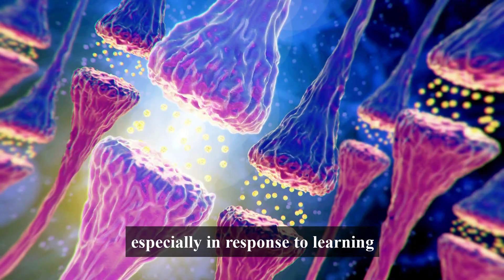Our Brain Can Rewire Itself Watch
In this mind-blowing video, we delve deep into the fascinating world of neuroplasticity 🌟. Learn how to harness your brain's incredible ability to rewire itself and unlock your full cognitive potential. 💪

Explore proven techniques and exercises that can reshape your brain, boost memory, enhance learning, and even overcome challenges like anxiety and stress 🤯. Discover the science-backed secrets to rewiring your neural pathways and achieving remarkable mental growth 🌱.

Created By: Dr. Chinnu Jerard PharmD
PhD Student
Early Life Microbial Immunology
Telethon Kids Hospital, Australia.

The photos, illustrations, and videos used in this YouTube video are for illustrative and creative purposes only. They have been sourced from various locations and may not accurately represent the ideas or concepts conveyed in the video. These visuals are intended to enhance the viewer's experience and should not be taken as factual or representative of real events or situations. We make no claims regarding the authenticity or accuracy of these visuals and encourage viewers to critically assess the content presented.

👩‍🔬 About  Us:

At Nucleotides, our mission is making complex biological concepts accessible, engaging, and exciting for everyone.  We are passionate about sharing interesting facts, curious questions, important scientific discoveries, stories of inspiring scientists, and the latest technological advancements and discoveries in the life sciences world. Whether you're a biology enthusiast, a curious mind, or simply eager to explore the mysteries of life, you've found your home here.

Have questions, suggestions, or collaboration ideas? We value your input and look forward to connecting with fellow biology enthusiasts.

Thank you for being a part of Nucleotides. Together, we'll explore the intricacies of life 🌏🔬🧪

Team Nucleotides